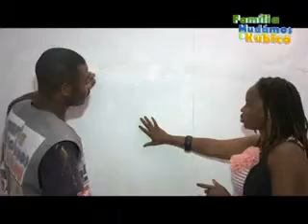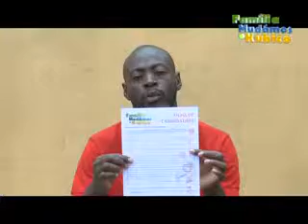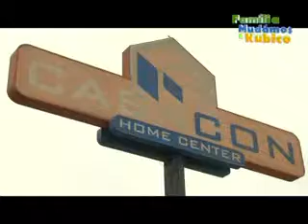Família Mudámos o Kubico - Episódio # 15 / 1ª Série - Família Lemos Pt 02 de 04